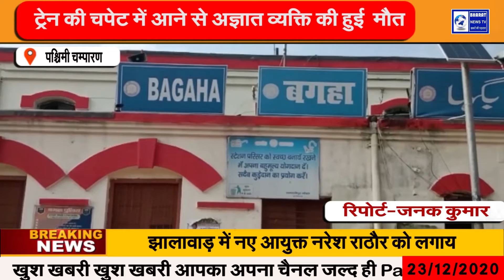बगहा ट्रेन की चपेट में आने से अज्ञात व्यक्ति की हुई मौत | Bharat News TV | 24x7 News Channel